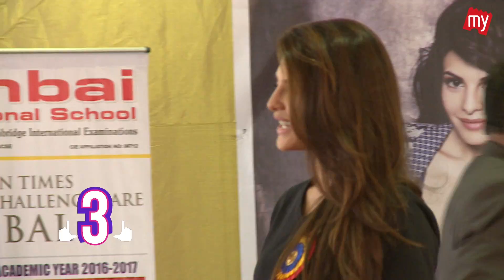Shah Rukh Khan To Romance Anushka Sharma Imtiaz Ali's Next, SRK Salman & Aamir Khan To Come Together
Adhyayan Suman talks about the Hrithik-Kangana relation, SRK Salman and Aamir Khan to come together and more news